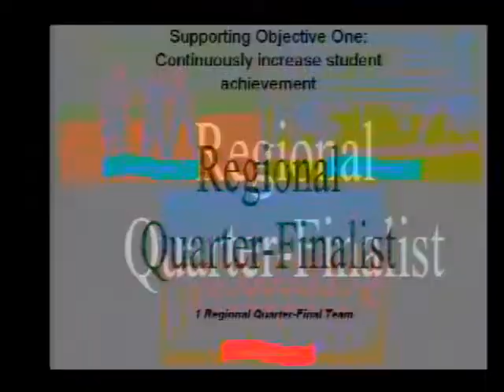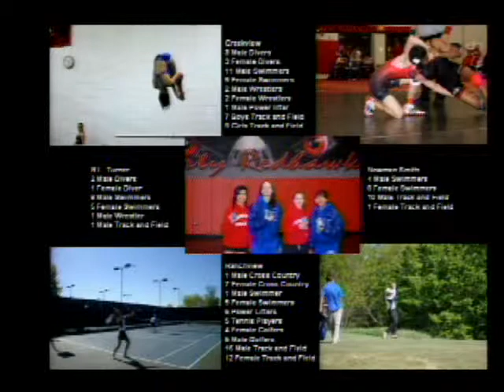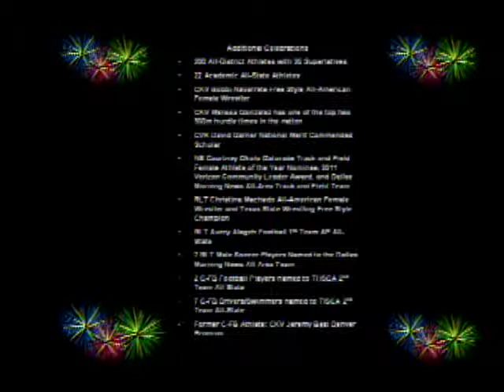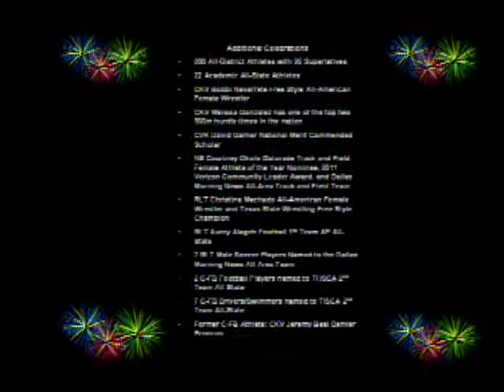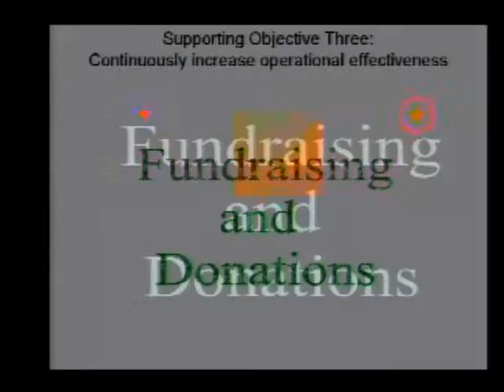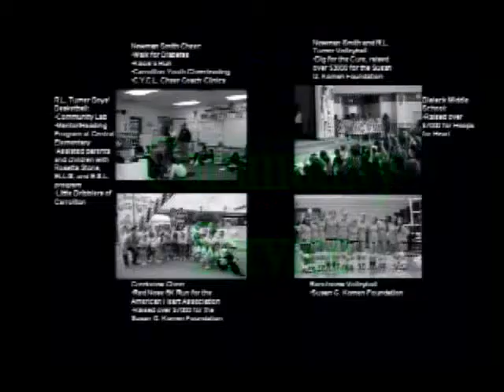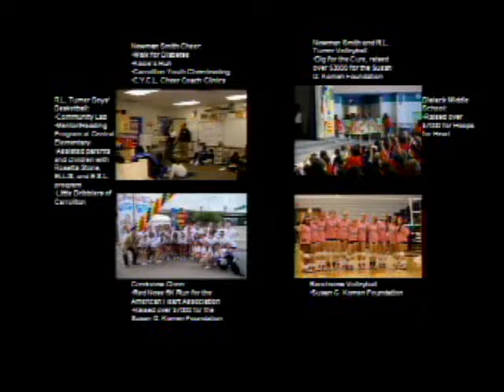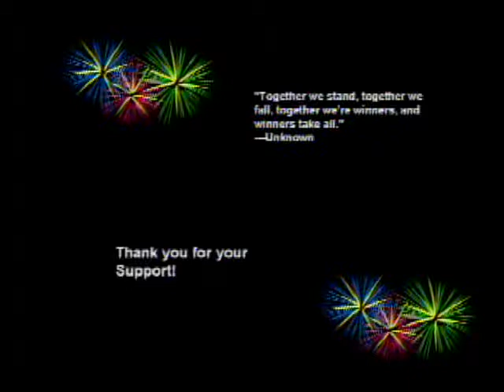June 2, 2011 School Board Meeting Agenda Items IE2, IIB